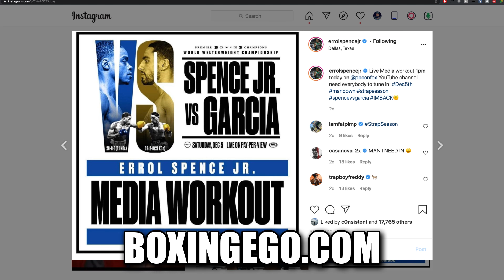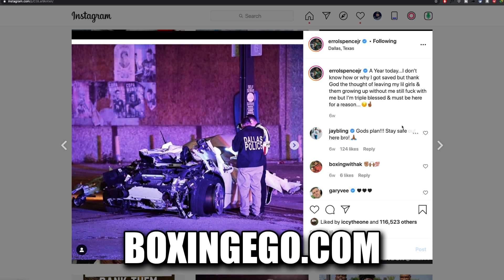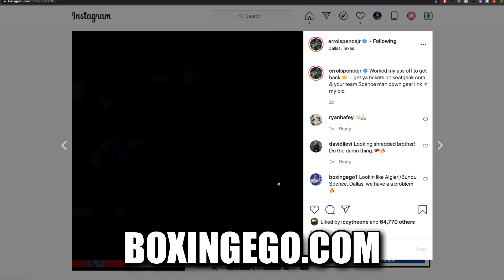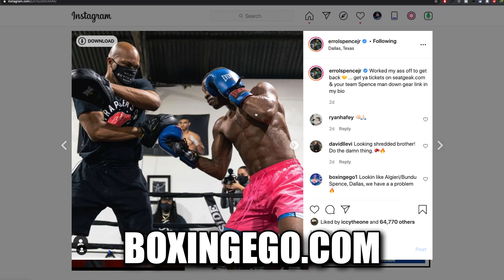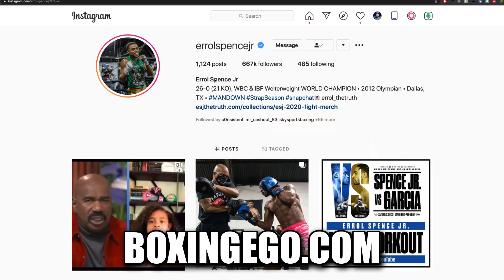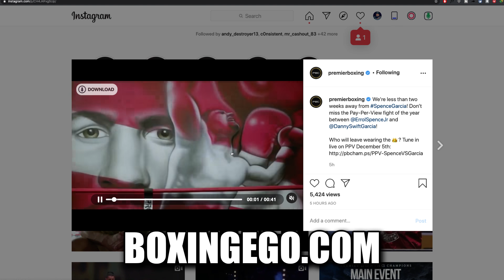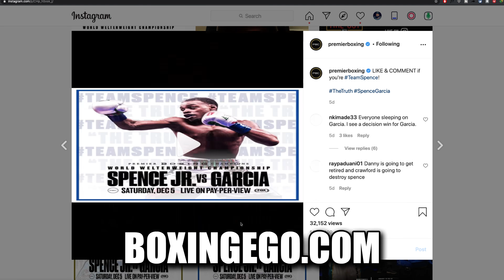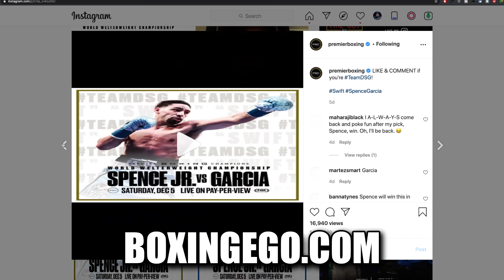ERROL SPENCE FINALLY ADMITS ONE OF HIS BEST TRAINING CAMPS, CRASH GAVE 2ND CHANCE!